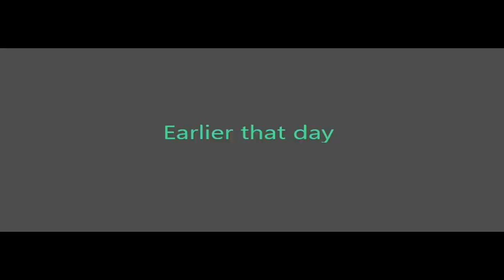Ep 18 - Ocean paddling to a coral reef off Northern Cuba - free diving with a huge Moray eel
This episode explores a very nice section of Caribbean coral reef off Cuba. This ocean paddle approach snorkel session was even rewarded with a beautiful 6 foot long Moray Eel, up close.

The northern central coast of Cuba looks out toward the Bahamas, and shares those beautiful clear waters. The sandy keys there are commonly protected by sections of barrier reef that support some spectacular sea life. To get out to one that looked interesting, but is about 2 kilometres out to sea, I brought the packraft to avoid the long swim.

Here are some key moments:

11:35 – Made it to the edge of the reef after about 2 kilometres of paddling
13:30 – Finding a random, but convenient, buoy - so no need to anchor
14:57 – Snorkelling starts
25:22 – one fish
24:43 – two fish
26:52 – red fish
33:28 – blue fish
39:37 – Spotting the tail of a huge Moray Eel
42:20 – 6 foot Moray eel face to face
43:26 – Moray eel side profile
47:34 – Preparing to get back in the packraft as the sea conditions worsen
48:18 – Ugly entry into the 7 pound inflatable packraft in breaking waves, over sharp coral
54:48 – Safely back on the beach

This helps the channel get noticed, so that others get a chance to see it, and may just surprise you with some interesting new videos.  100% of the ad revenue that this channel generates is donated to charities working to conserve the amazing planet that this channel explores.